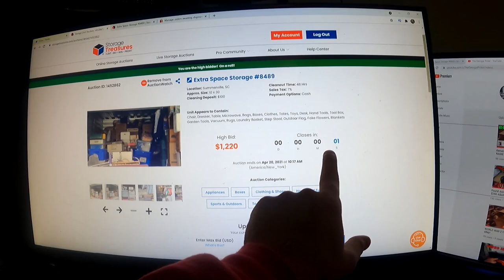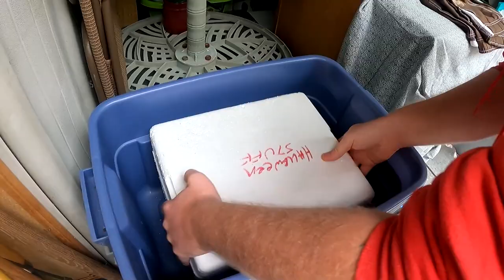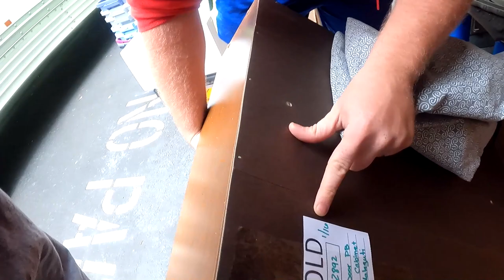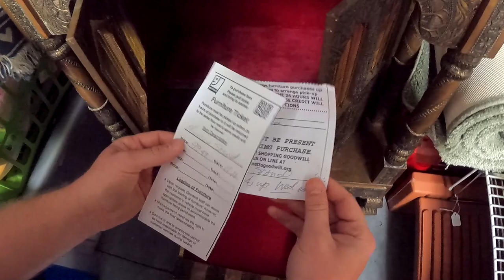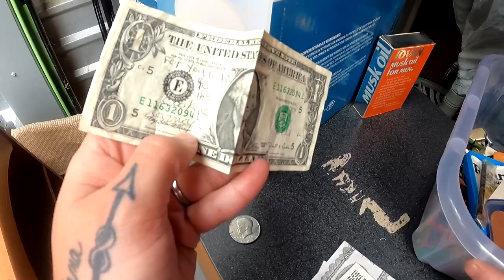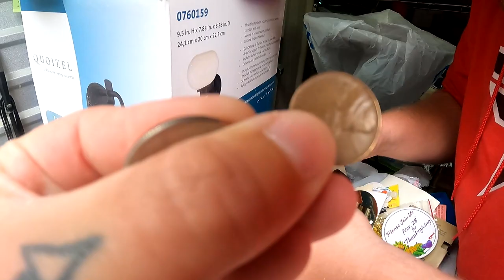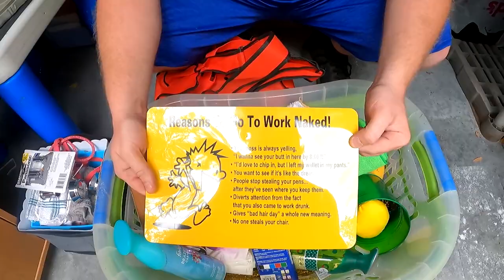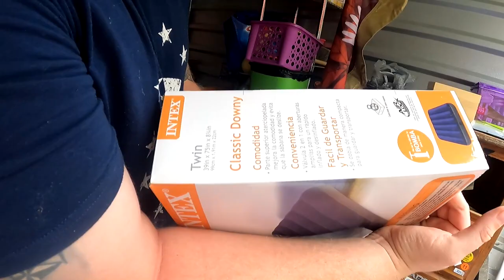$1220 ABANDONED Storage Unit 10x30 BIGGEST Unit I Have Ever Purchased! MONEY FOUND AND HOARDER UNIT!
Hey whats up everybody! $1220 ABANDONED Storage Unit 10x30 BIGGEST Unit I Have Ever Purchased! MONEY FOUND AND HOARDER UNIT!

Youtube.com/TheGeorgiaPicker
Instagram.com/TheGeorgiaPicker
Facebook.com/TheGeorgiaPicker